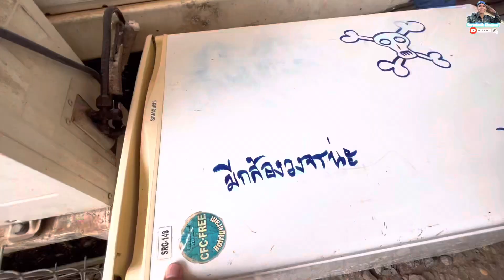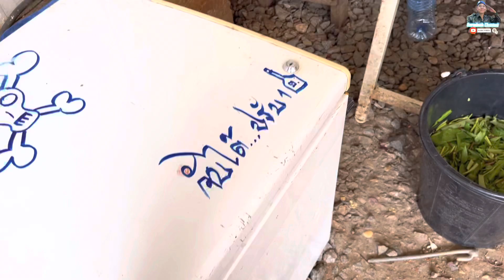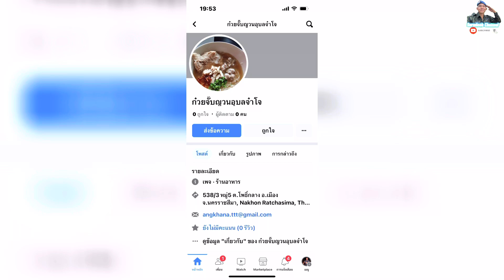สวัสดีวันลอยกระทง กับ หมู่น้อยออนทัวร์ BY ทหารไทยในซูดานใต้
🙏🙏🙏🙏ขอบคุณทุกท่านที่ส่งกำลังใจมาให้กับพวกเราทุกคนด้วยนะครับ ฝากกดไลน์กดแชร์ไปให้พี่น้องชาวไทยของเราได้ดูได้หัวเลาะ 😆😆😆และอมยิ้มไปด้วยกันนะ

ฝากเข้าไปติดตามเพจเฟสบุ๊ค : หมู่น้อยออนทัวร์ 🙏

เพจ ก๋วยจับยวญอุบลจ่าโจ  รับประกันความอร่อย ครับ